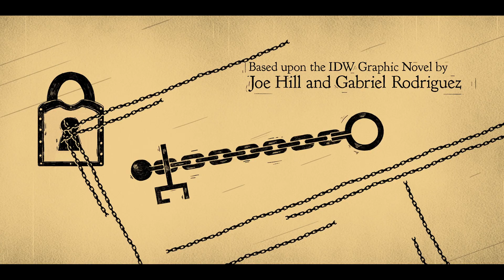Locke and Key - intro sezonu 2